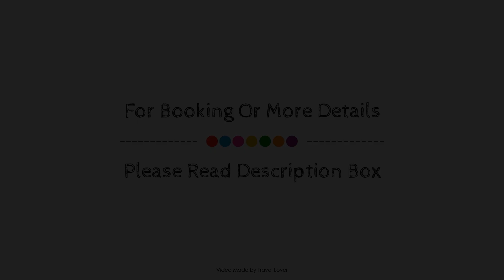The Palmerston Rooms, Southampton, United Kingdom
About Property:
Located in Abbey, The Palmerston Rooms is a perfect starting point from which to explore Southampton. The property features a wide range of facilities to make your stay a pleasant experience. Service-minded staff will welcome and guide you at The Palmerston Rooms. Some of the well-appointed guestrooms feature flat screen television, carpeting, clothes rack, linens, towels. The property offers various recreational opportunities. The Palmerston Rooms combines warm hospitality with a lovely ambiance to make your stay in Southampton unforgettable.
Searching For
1. The Palmerston Rooms - Southampton
2. The Palmerston Rooms - Southampton Virtual Tour
3. The Palmerston Rooms - Southampton Rooms
4. The Palmerston Rooms - Southampton Amenities
5. The Palmerston Rooms - Southampton Videos
6. The Palmerston Rooms - Southampton Offers
7. The Palmerston Rooms - Southampton Deals
Audio Credit:
Track Title: Blank Slate
Artist: VYEN